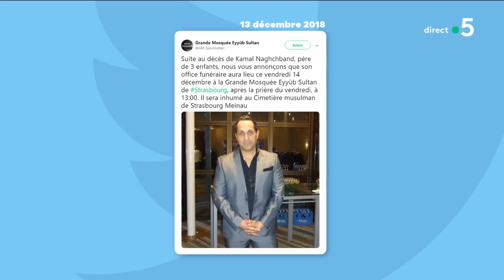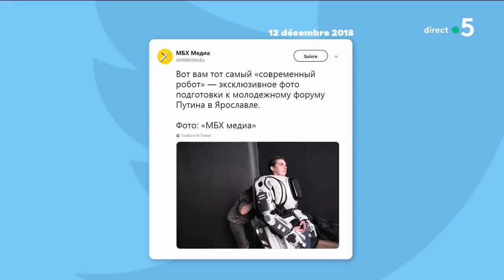Le 5 sur 5 ! - C à Vous - 13/12/2018